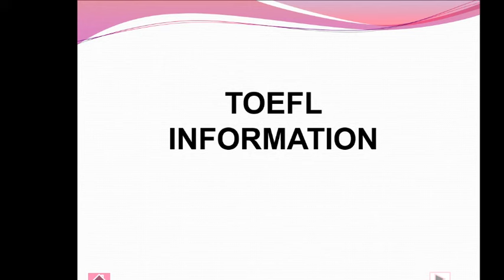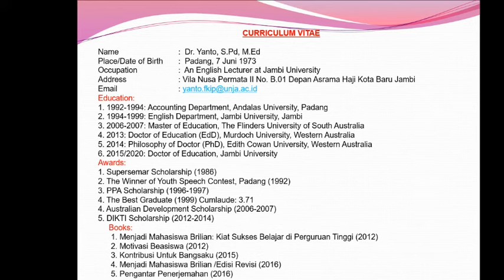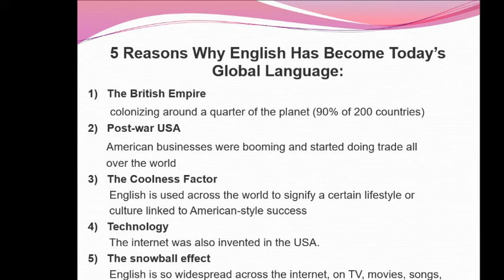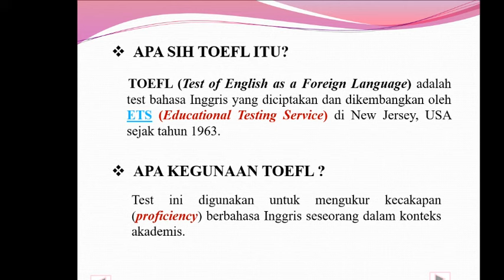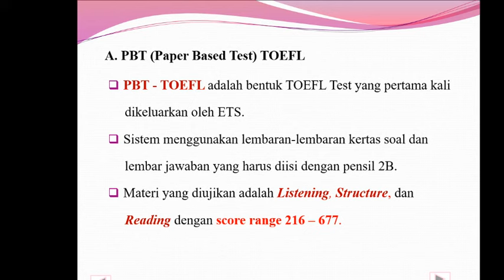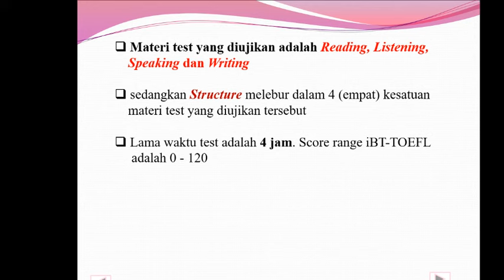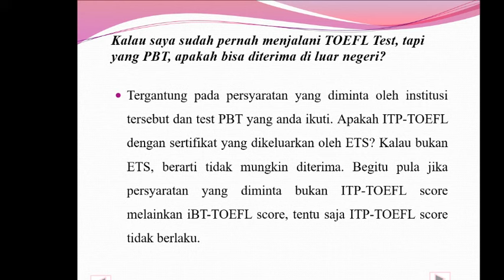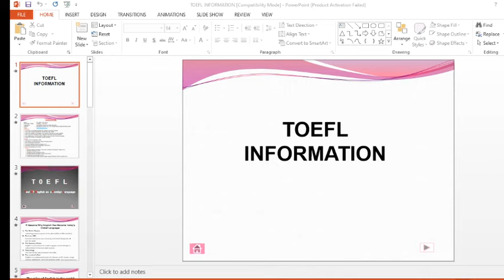Belajar TOEFL Bagi Pemula (TOEFL INFORMATION)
Video ini menjelaskan apa itu TOEFL. Ini merupakan video pertama dari rangkaian Video Belajar TOEFL Bagi Pemula. Materi sebagian besar diambil dari Buku Longman Introductory Course for the TOEFL Test.